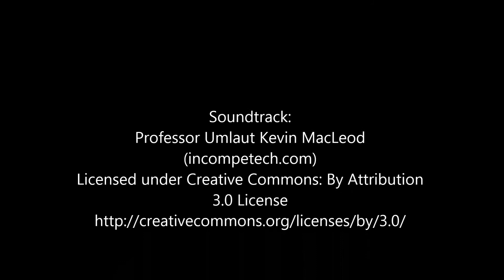Watercolor time lapse by David Samson - Floating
More watercolor time lapse, I hope you like this one, a little darker than the other. Let me know what you think ! (watercolor, a little bit of white gouache and frisket)